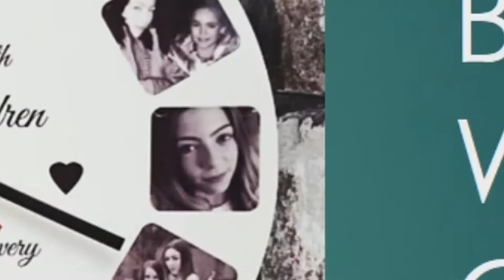customize wall clock online | how to make acrylic wall clock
we are acrylic product manufacturer and how to make wall clock online